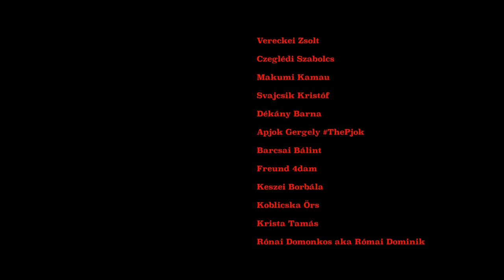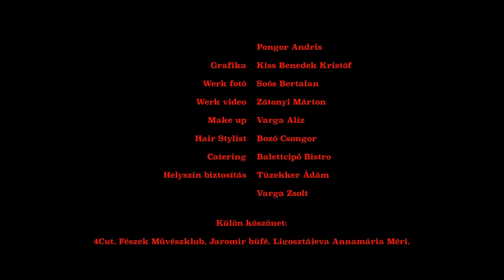Ivan & The Parazol – F.É.S.Z.E.K. (Teljes film)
Co-producer: Romwalter Judit
Gyártásvezető: Rozgonyi Berta
Helyszíni hang: Zándoki Bálint, Pongor András
Hangutómunka: Zándoki Bálint
Colorist: Gaál László
1st AD: Vereckei Zsolt
2nd AD: Csiba Lilla
Produkciós asszisztens: Palvin Anita, Valkai Réka
Látványtervező: Pater Sparrow
Berendezés: Rózsa Anna
Kellék: Hajdu Bence, Zátonyi Márton, Börcsök Dániel, Tüzekker Ádám, Varga Zsolt
Focus puller: Lilienberg Ferenc
Kamera technikus: Hernádi Ambrus
DIT: Tajti Krisztián
Fővilágosító: Marton József
Best boy: Berghoffer György
Világosítók: Koch János, Szepesi Zoltán, Buckó József
Technika: Csápenszky István, Farkas Márton, Papp Zsolt, Szőrös Péter
DCP készítés: Gotthárdi Balázs
Grafika: Kiss Benedek Kristóf
Werk fotó: Soós Bertalan
Werk video: Zátonyi Márton
Make up: Varga Alíz
Hair Stylist: Bozó Csongor
Catering: Balettcipő
Helyszín biztosítás: Tüzekker Ádám, Varga Zsolt

Szereplők:

Patkós Márton
Kókai Tünde
Böröndi Bence
Vitáris Iván
Balla Máté
Beke István
Tarnai János
Simon Bálint
Jakab Márk Maci
Vereckei Zsolt
Czeglédi Szabolcs
Makumi Kamau
Svajcsik Kristóf
Dékány Barna
Apjok Gergely
Barcsai Bálint
Freund 4dam
Keszei Borbála
Koblicska Örs
Krista Tamás
Rónai Domonkos aka Római Dominik
Rozgonyi Berta
Szórád Máté
Mihály Eszter
Mikics András
Bagdy Gréta
Baksa-Soós Attila
Bródy János
Frenk
Pálfi József Spulni

Külön köszönet:
4cut, Fészek Művészklub, Jaromir büfé, Ligoszájeva Annamária Méri, Nagy Tibor, Propclub, Romwalter Judit, Sparks, Színház- és Filmművészeti Egyetem, Toldi, Varga Ákos

2016.